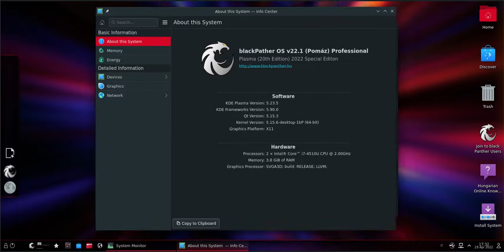380MB RAM-ba egy teljes munkaasztal? Igen! (v22.1 Professional)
Az ingyenes változat 20 év után megszűnt a kormányzati, és a szabad szoftveres szervezeteket érintő korrupció miatt.